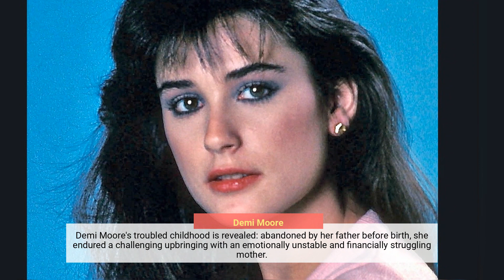Celebrities who had difficult childhoods